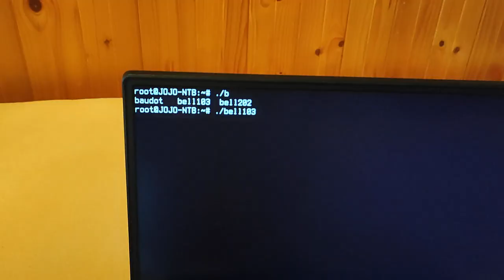Hello World on Edison wax cylinder